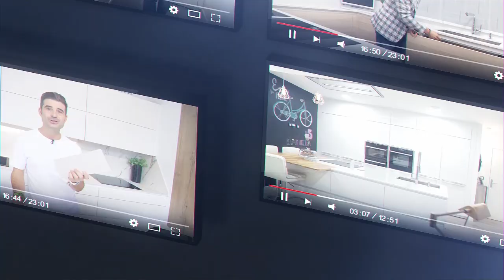Cocinas blancas y MADERA // Cocina moderna CJR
Frigorífico americano side-by-side WQ9 E1L Whirlpool: Color Inox 591L Total No Frost A+ WCollection , te dejo el enlace :